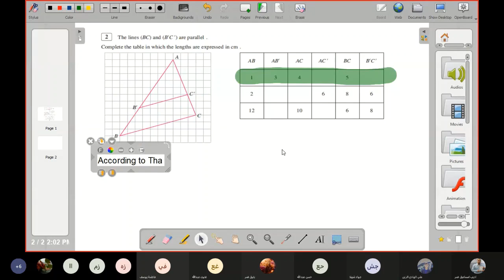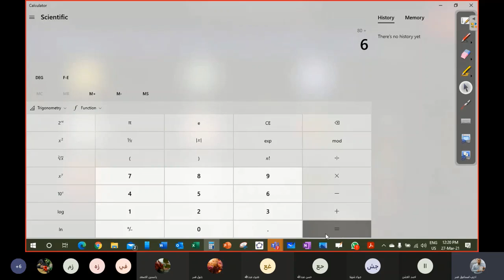MATH THALES THEOREM SESSION12 G9C 27 03 2021 compressed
THALES  THEOREM EXPLANATIONS AND APPLICATIONS